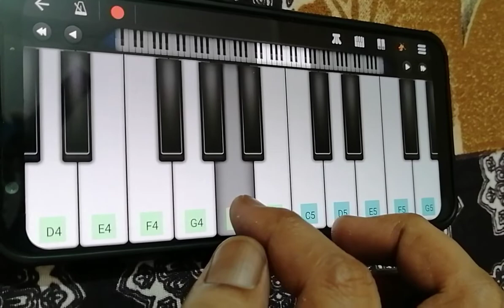Shaktishali Avinashi | Chandragupta Maurya | Piano notes